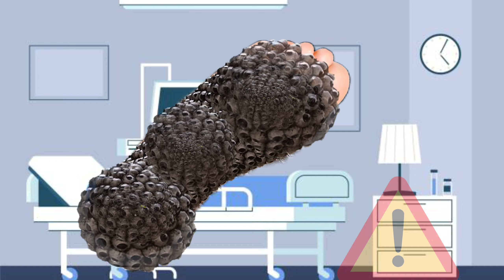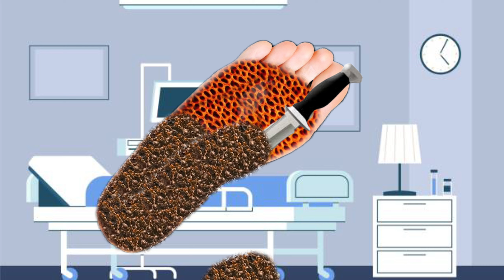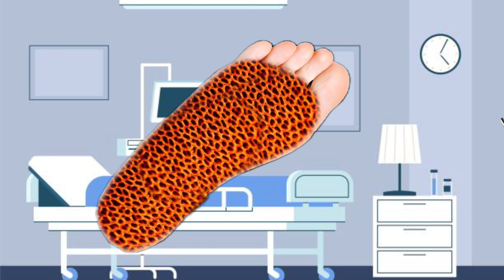Asmr 2d animation treatment | Asmr severely infacted foot from insect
animation
 asmr
 asmr adhd
asmr compilation
asmr doctor
 asmr ear
asmr fr
asmr glow
asmr makeup
asmr massage
asmr roleplay
 asmr sleep
asmr sounds
 asmr tapping
asmr tiktok
asmr tiktok compilation
asmr tingles
asmr triggers
asmr video
asmr whispering
 fast asmr
glow asmr
 jojo asmr
 jojos asmr